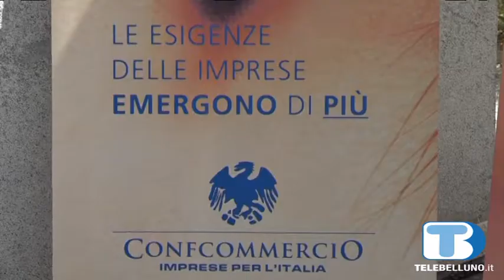Ascom apre un nuovo sportello a Lamon